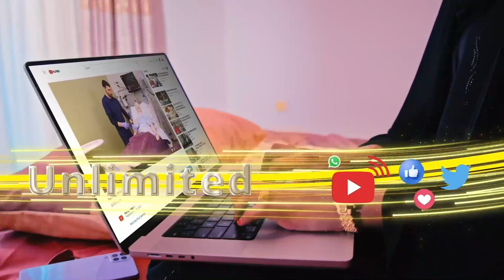"Xisaab dhankeena ka khaldantay ayaa Jimcihii dhacday, la inagama adkaan" Madaxweyne ku xigeenka JSL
"Xisaab dhankeena ka khaldantay ayaa Jimcihii dhacday, la inagama adkaan" Madaxweyne ku xigeenka Somaliland